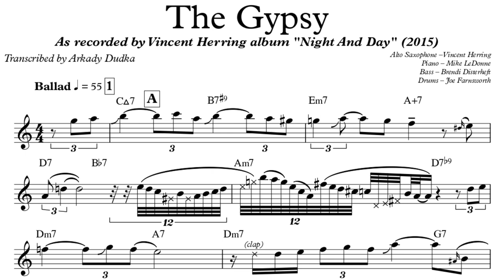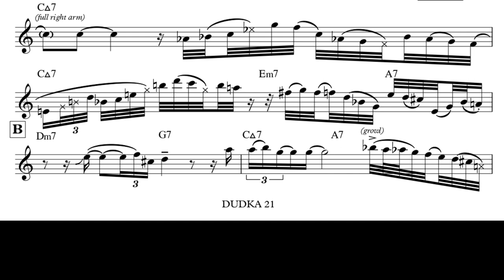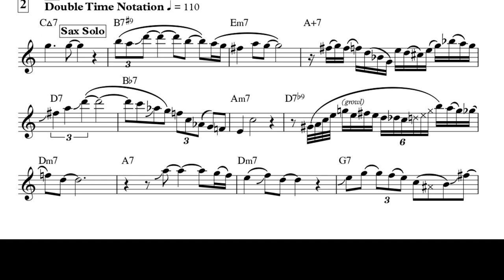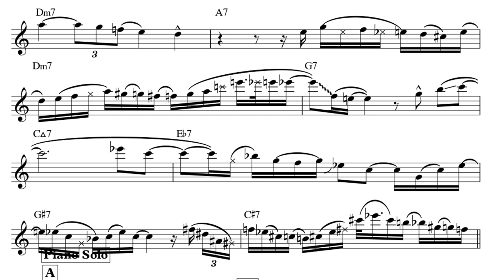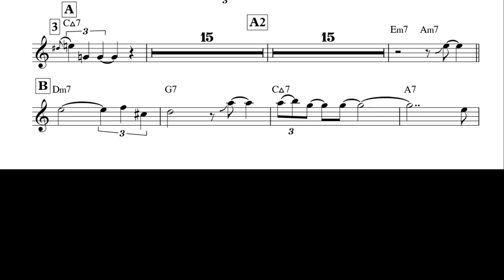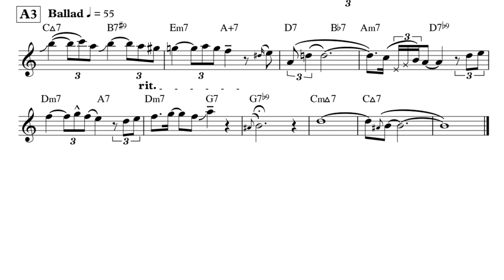The Gypsy (Billy Reid) - Vincent Herring Solo Transcription (Eb). Transcribed by Arkady Dudka.